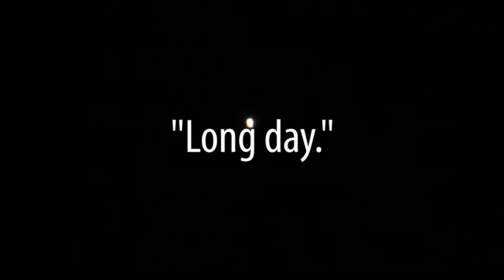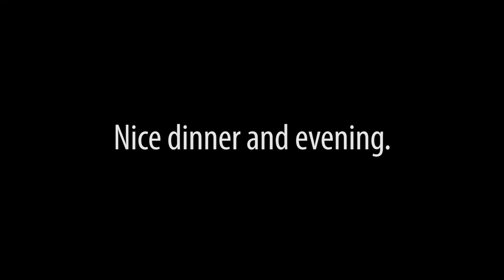Venus, Jupiter, and Mars - Long Day